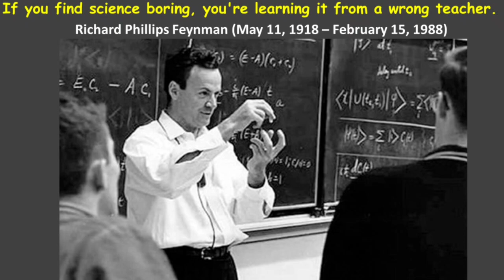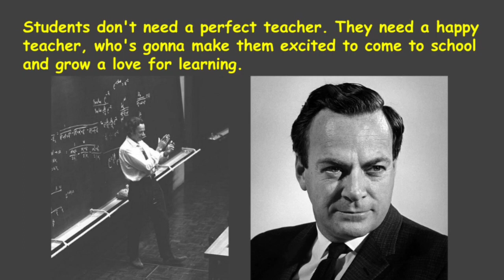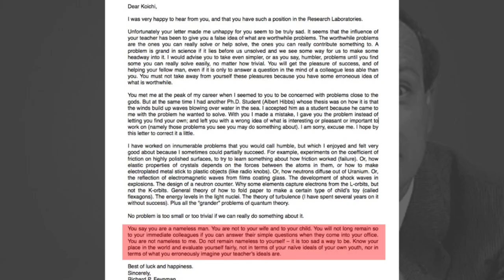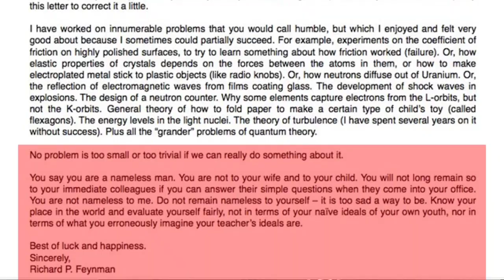Stroy of great teacher- Richard Feynman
In this video I describe why we nedd Richard Feynman like teachers in our society.
richard feynman motivation,

Reply to student  letter by Feynman

richard feynman advice to students,
about richard feynman,
richard feynman i was an ordinary person,
richard feynman beauty,
best of richard feynman